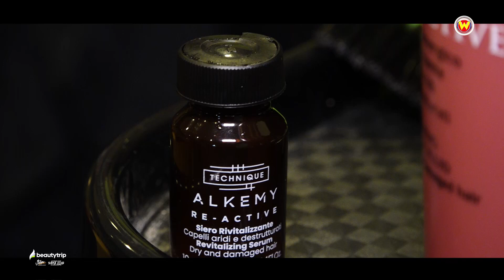We Can Dance - Dama Club Italpa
Italo Palmieri